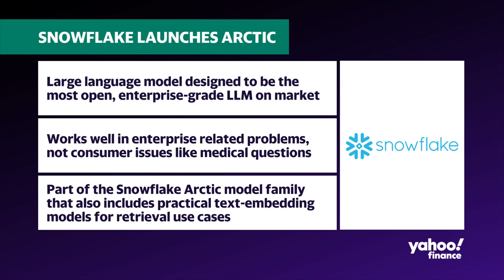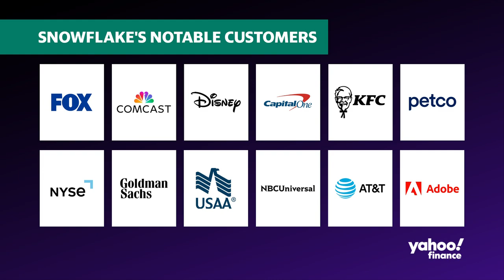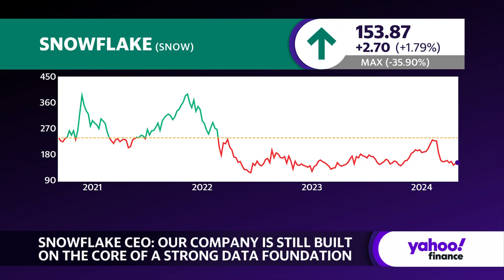Snowflake CEO talks infusing AI into each layer of the company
Snowflake (SNOW) is launching 'Snowflake Arctic,' a generative AI model that is optimized for enterprise workloads and is free for research and commercial use, according to the company.
Yahoo Finance Executive Editor Brian Sozzi sits down with Snowflake CEO Sridhar Ramaswamy (SNOW) to take a deep dive into what Snowflake offers, how it's utilizing AI to revolutionize enterprise software, and more.
Ramaswamy gives insight into the company's plans to utilize AI: "What we're going to be doing is we're going to be integrating this model into our managed model offering, called Cortex, so people that can write SQL, for example, can use this model and also other follow-up models that we will be releasing. We'll also be incorporating it into products like a Copilot, which helps analysts write SQL faster or this product called Document AI which is going to let business users get structured information from things like contracts, from documents, for example. "About Yahoo Finance: